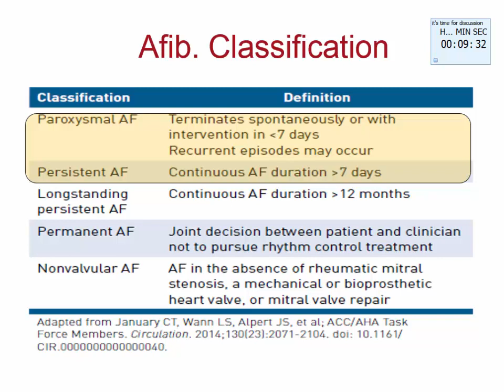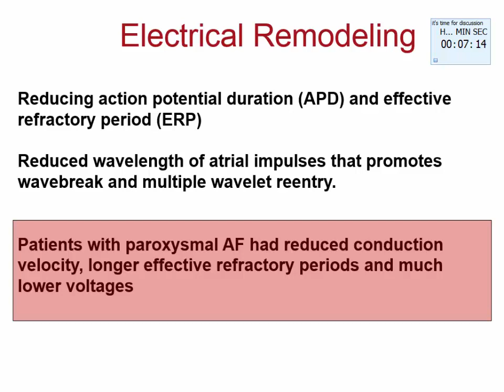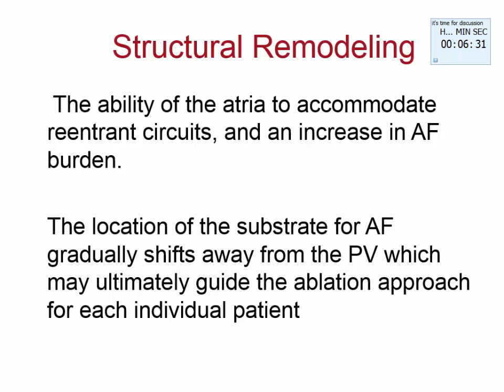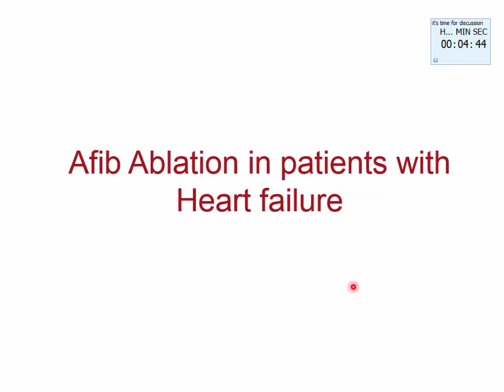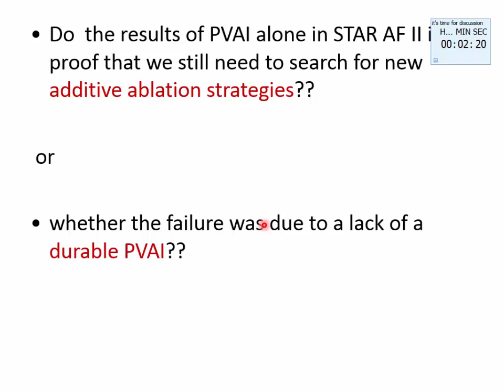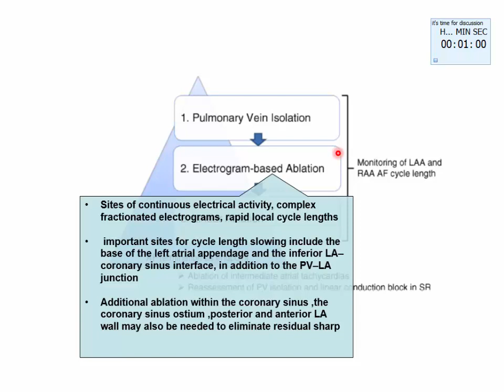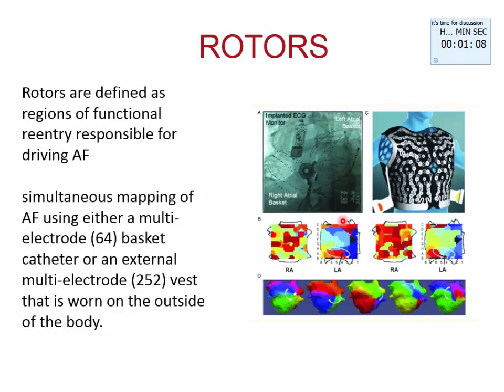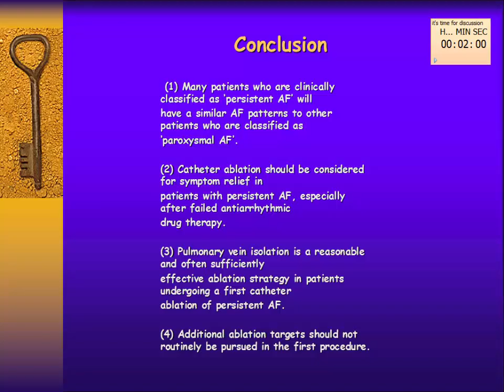Amr Anwar -catheter Ablation for persistent Atrial Fibrillation